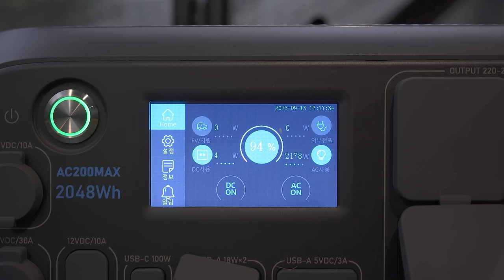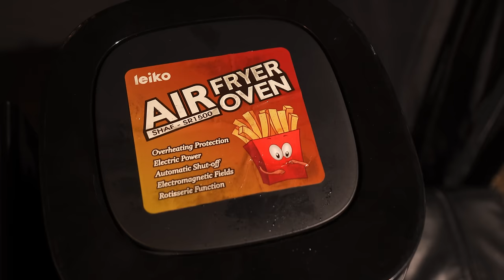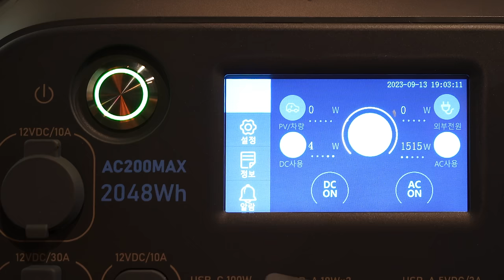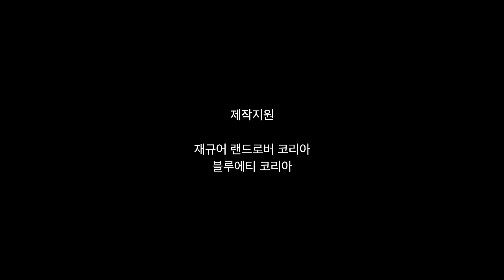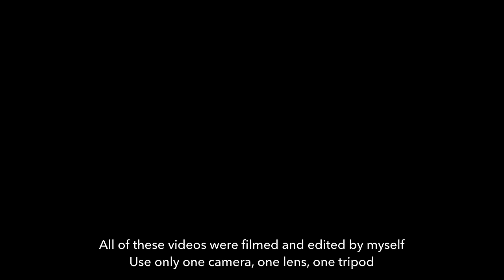Amazing Solo Camping in the Rain with Land Rover Defender 130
📢 This video contains paid ads for "DEFENDER", "BLUETTI KOREA"

⭕ Video Information
It does not allow TV or mass media to introduce or appear on the channel's videos.